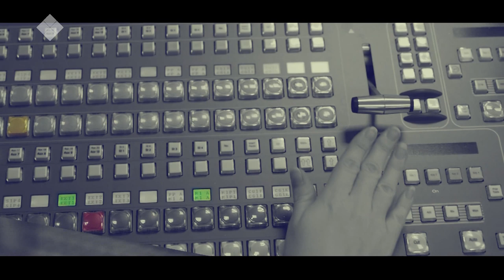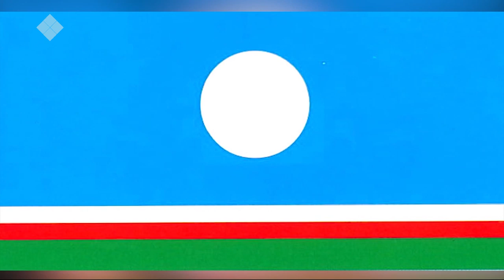Сааһын ситэ илик оҕолорго электроннай табах атыытын бобуу туһунан — «Талбан» биэриигэ (09.10.19)